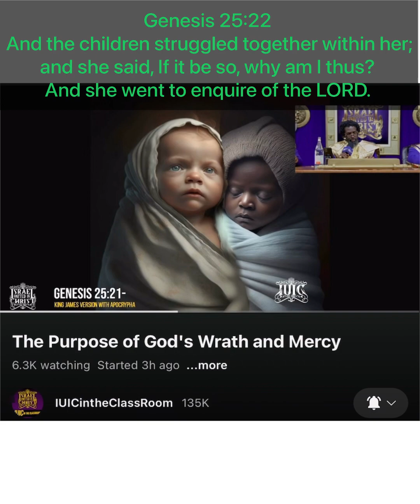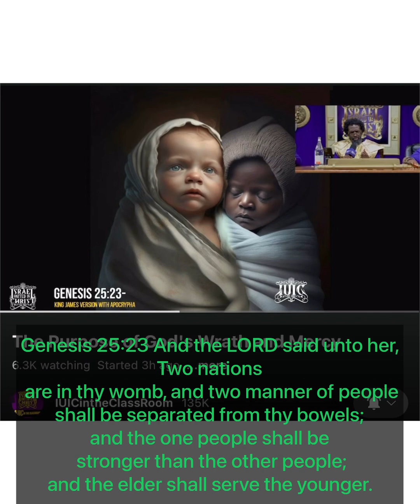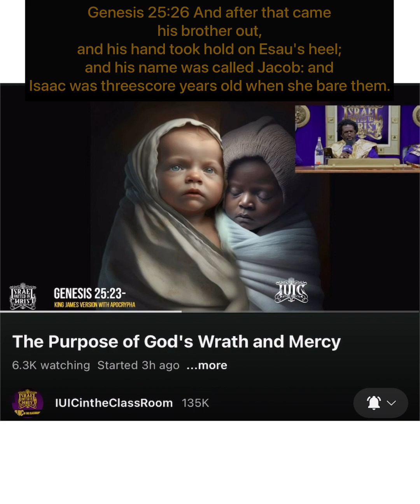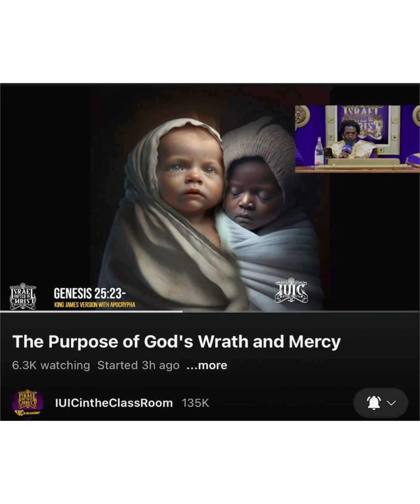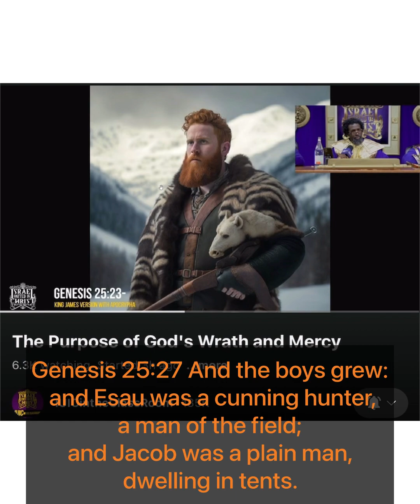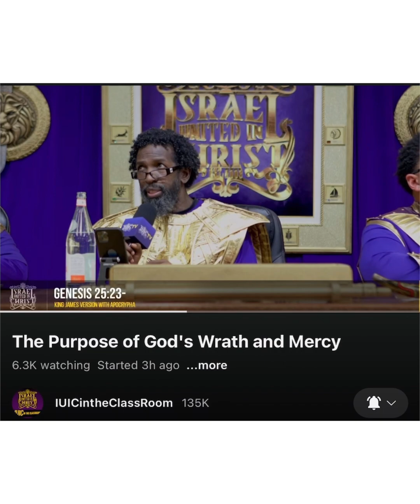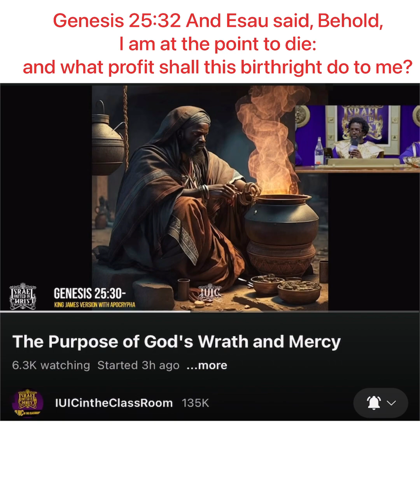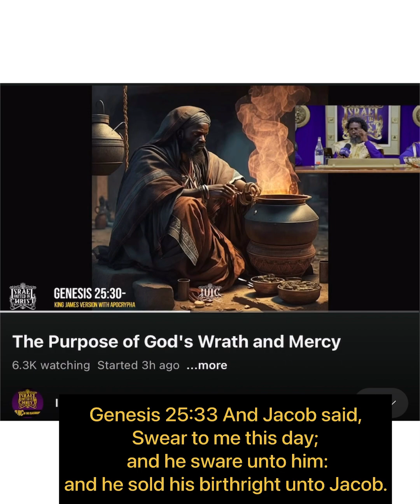Esau and Jacob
Birth of the two main nations